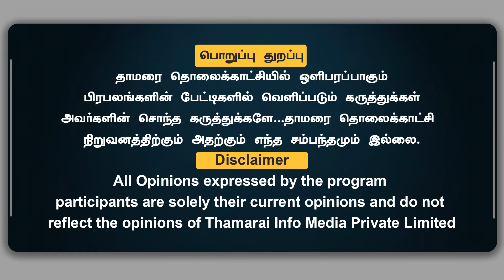அயோத்தி ஹிந்துக்களுக்கான இடம் | SDPI தடை செய்ய வேண்டும் | Annamalai உத்தரவிற்கு காத்திருக்கிறோம்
அயோத்தி ஹிந்துக்களுக்கான இடம் | SDPI தடை செய்ய வேண்டும்  | Annamalai உத்தரவிற்கு காத்திருக்கிறோம் | Vellore Ibrahim BJP | @ThamaraiTVTamil